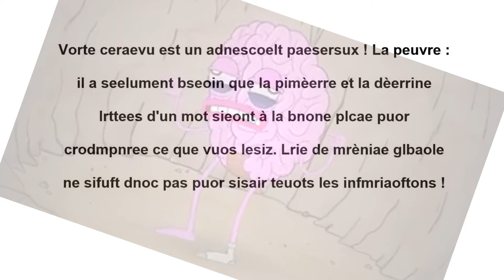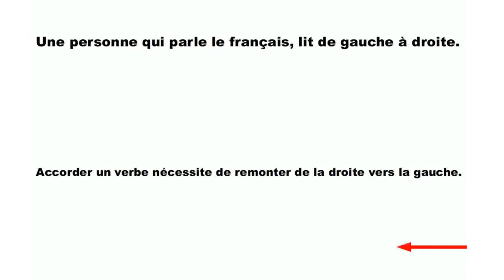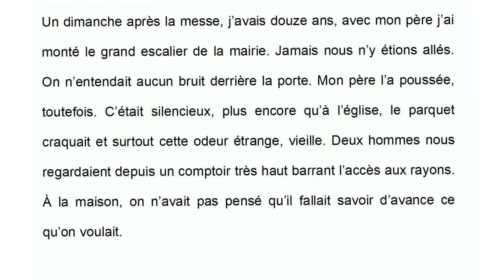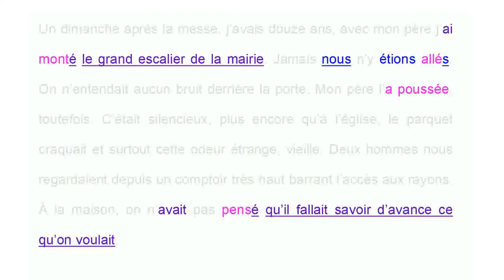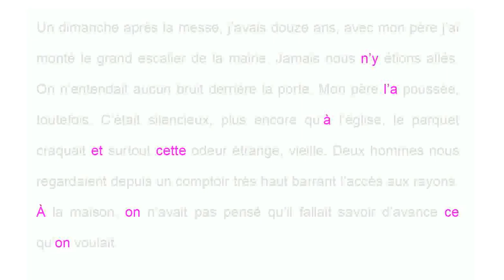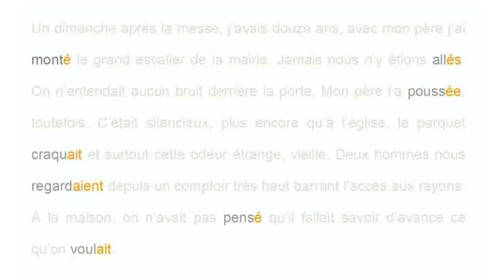Méthode brevet : relire une dictée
Vidéo permettant de comprendre comment fonctionne le cerveau quand il relit afin de pouvoir mettre en place des stratégies efficaces pour s'auto-corriger.